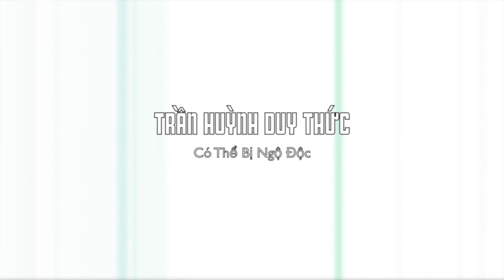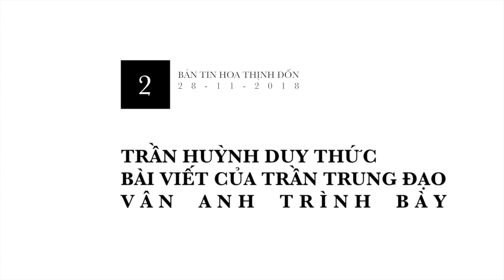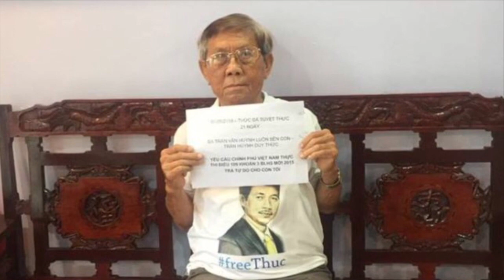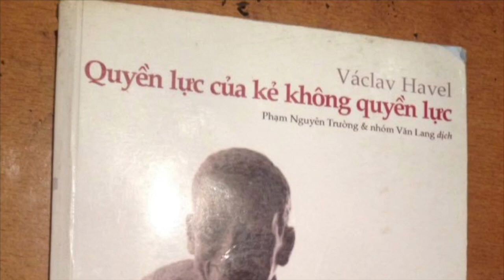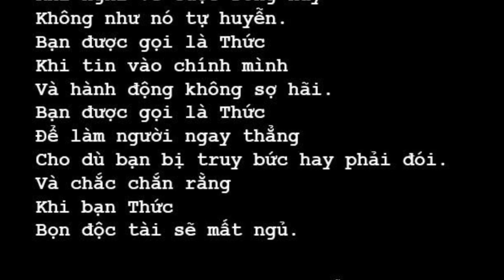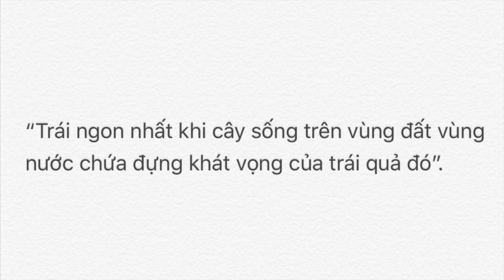Bản Tin Đặc Biệt: Trần Huỳnh Duy Thức Có Thể Bị Ngộ Độc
28/11/2018